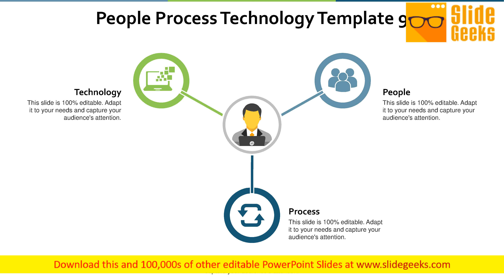People Process Technology People Ppt Powerpoint Presentation Outline Graphic Images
This is a people process technology people ppt PowerPoint presentation outline graphic images. This is a three stage process. The stages in this process are process, technology, people, business, marketing. Let our People Process Technology People Ppt PowerPoint Presentation Outline Graphic Images rub off on your thoughts. They will get a dose of the X-factor.